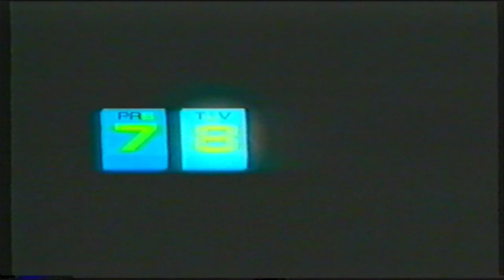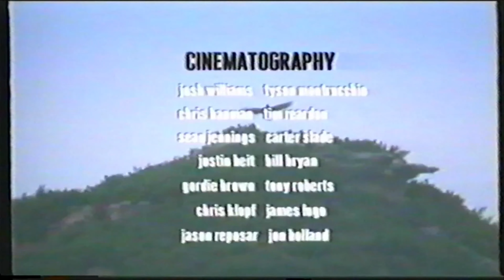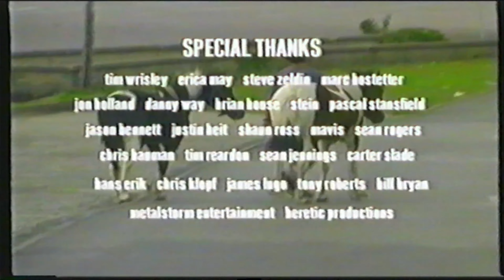TRANSWORLD SURF 7873 - HD 4K